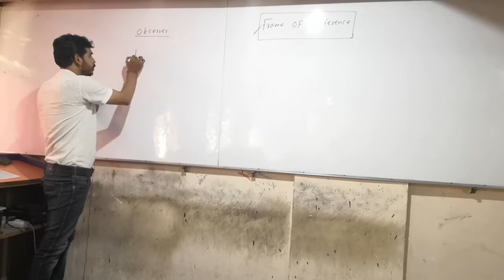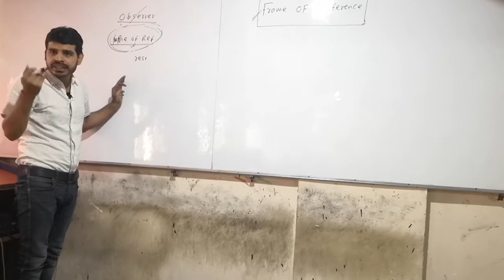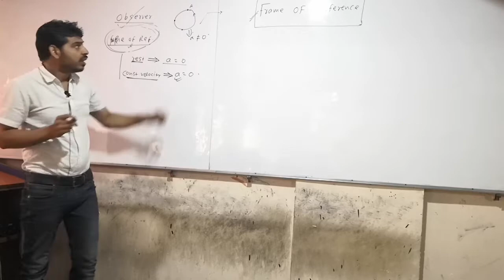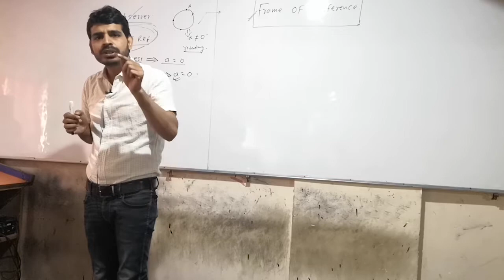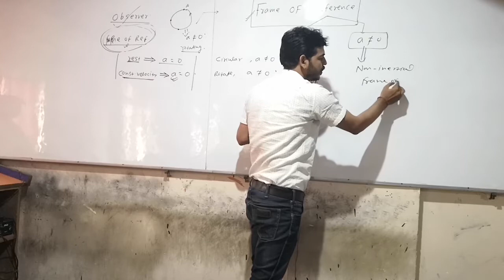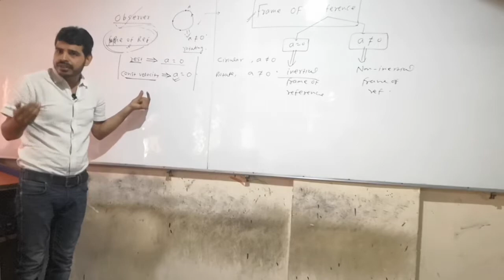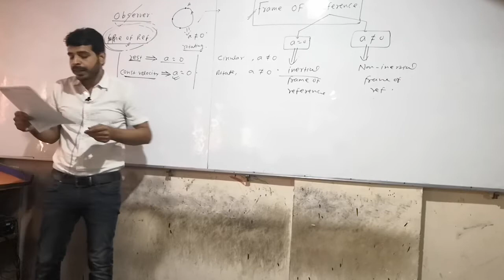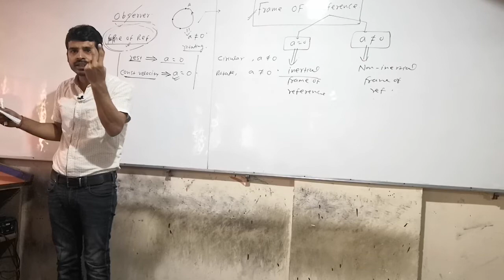Basic of Frame of Reference part 1 by Gauri Shankar Sir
And visit our class..